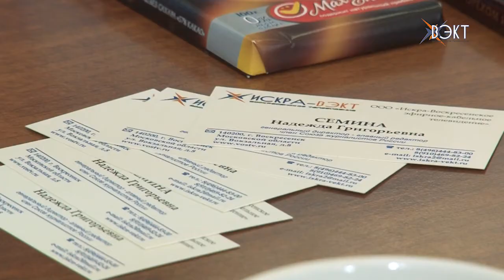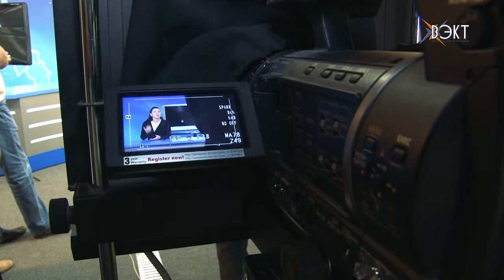Разговор о совместном сотрудничестве. Телеканал «Искра-ВЭКТ» принял коллег из Егорьевска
Сотрудничать, а не просто соседствовать. Наш телеканал принимал гостей из Егорьевска, которые представляют телеканал «ТВ-Мост». Главная цель приезда – обмен опытом и расширение информационного пространства.